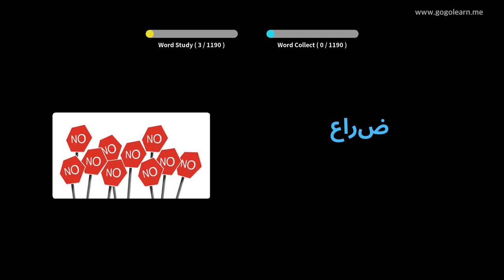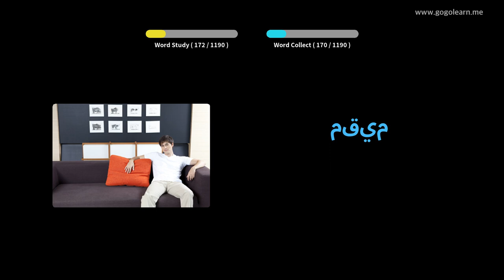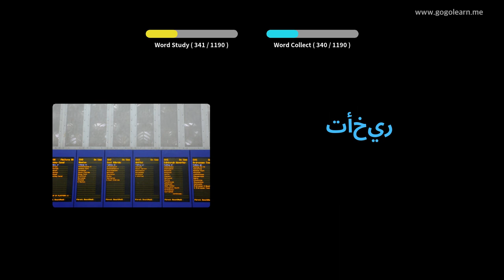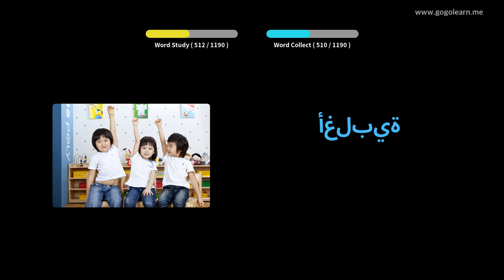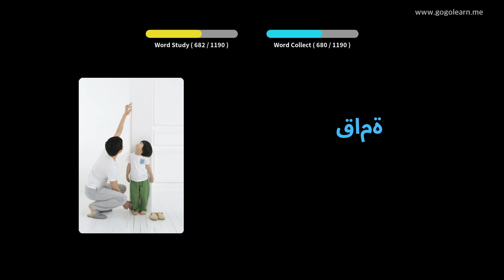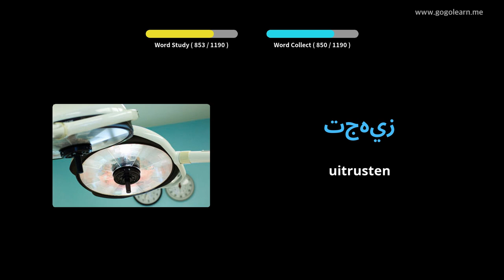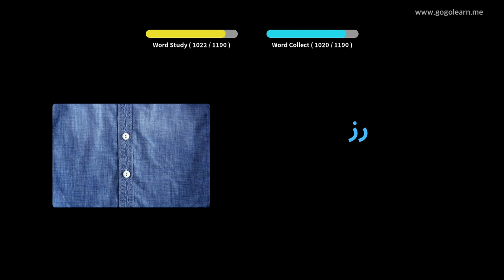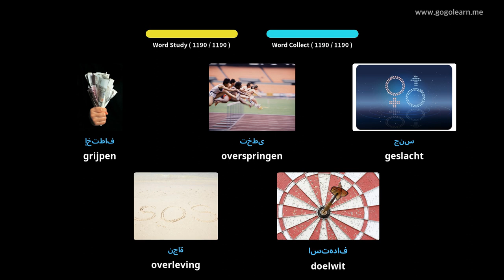Arabisch Leren Door Middel Van Foto's |Arabisch woordenschat Student | Golearn